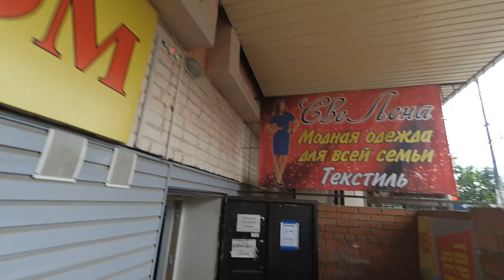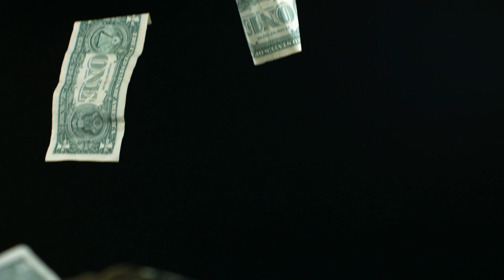Про работу.Отдел в Наволоках.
Уже год,как мы закрыли магазин. Теперь работаем по новому адресу в небольшом отдельчике.